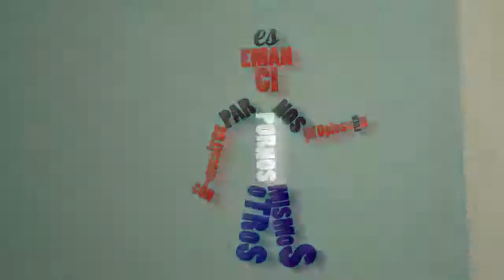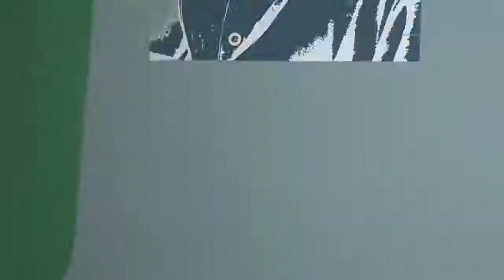¿Qué es Revolución?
Sobre el concepto de revolucion